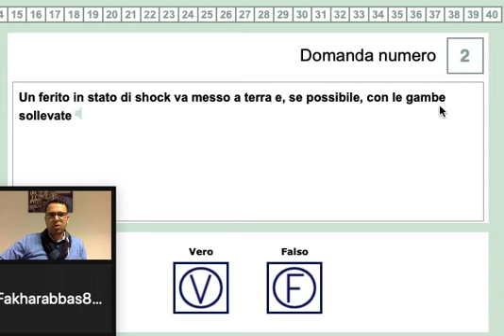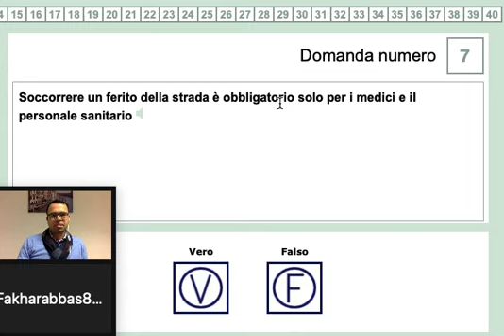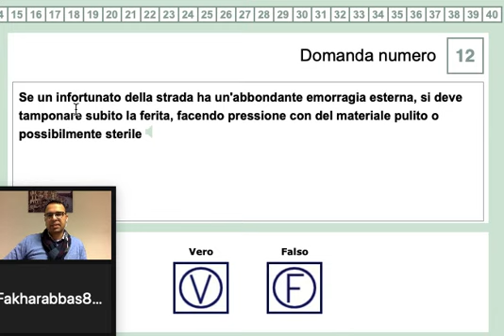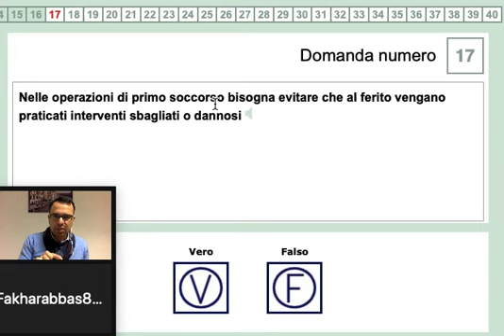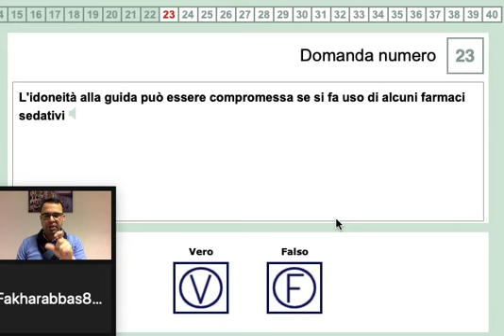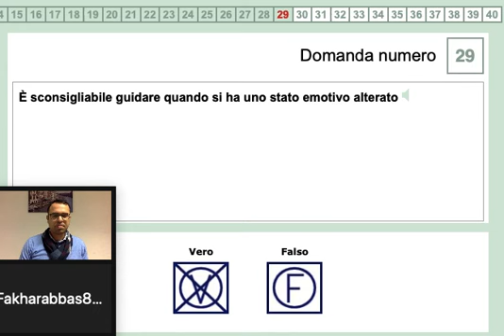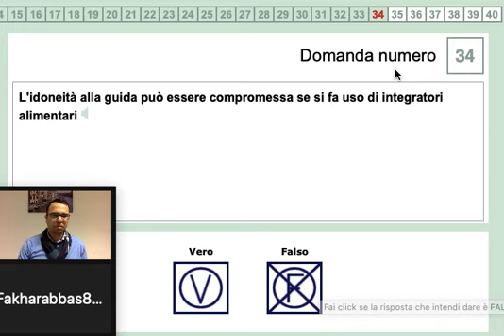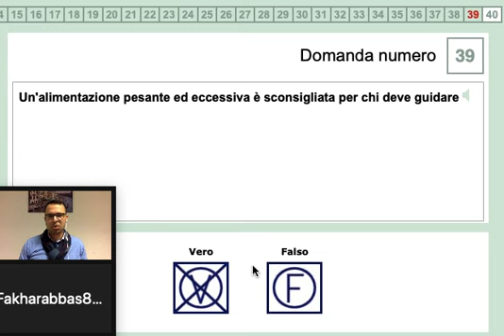Patente B : Chapter 22 Scheda 2 :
Patente : Chapter  Scheda 2.
Driving License B in Urdu , Hindi & Punjabi.